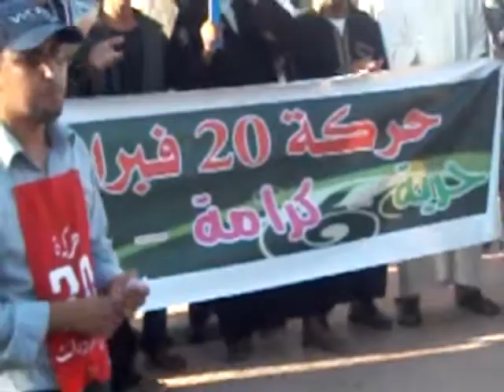Taroudant manifestation 25 09 2011